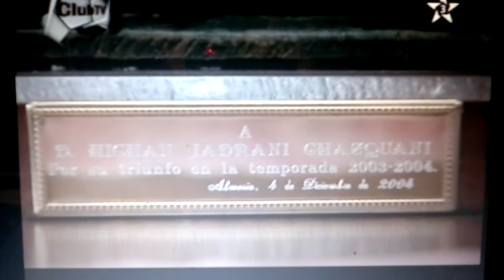club tv FUS 005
hicham entraineur de 1 division fus de rabat.
invite´club tv arriyadia chaine marocaine